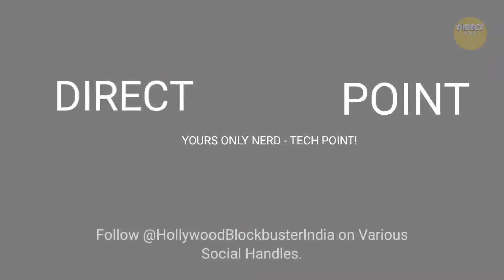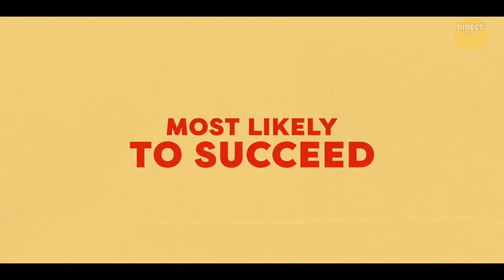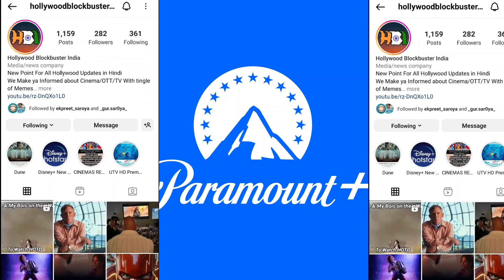Paramount+ India Launch Latest Update! | Paramount+Voot+Jio Cinema Merger? | Paramount+ In India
=k14oeewtm6zk